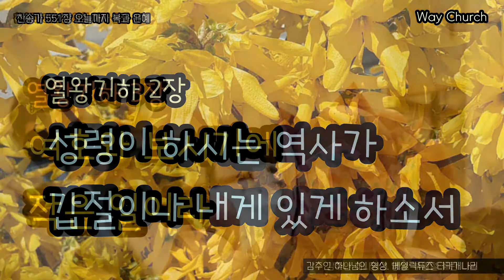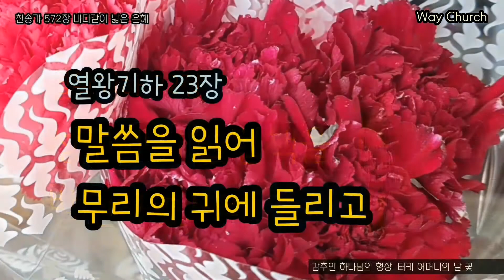1분으로 보는 열왕기하 1~25장